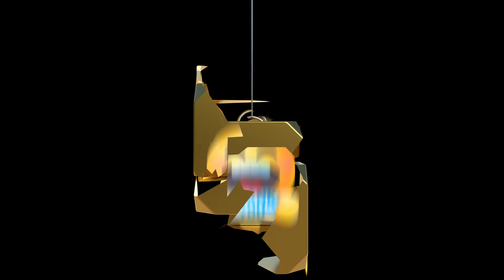SHIVA EX 1 WITH GARBAGE WEAPONS! - FFVII EVER CRISIS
Rocking Shiva EX1 Summon Trial in Final Fantasy VII Ever Crisis with a single copy lV 80 Stream Guard and an 'Event' (summon) weapon! F2P Friendly!

0:00 - Intro
0:49 - Recommendations
1:29 - What to Bring
2:24 - Mechanics - Start
3:36 - Mechanics - Middle
4:35 - Mechanics - End
5:19 - My Team
7:15 - SHIVA EX 1 RUN
13:40 - Outro